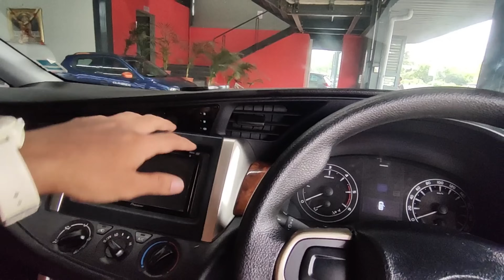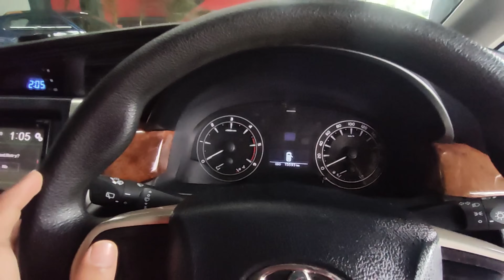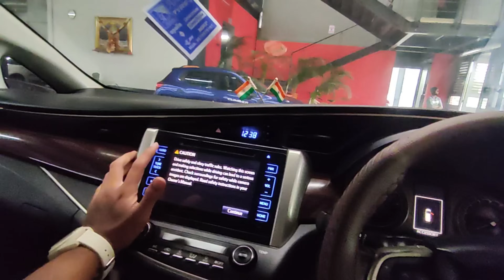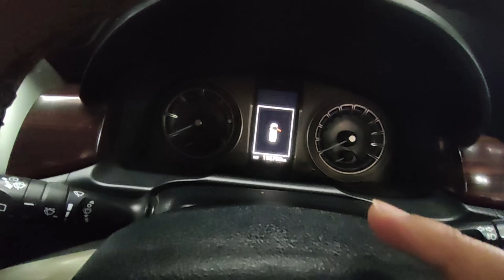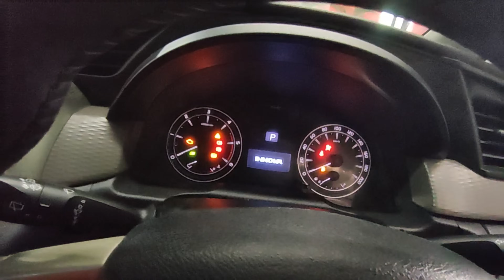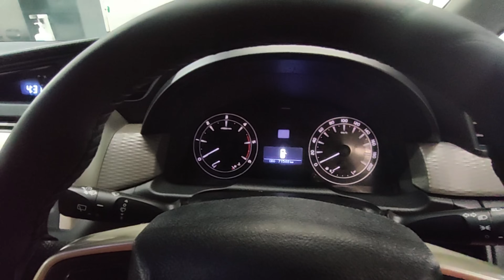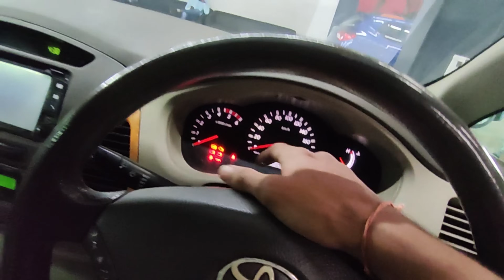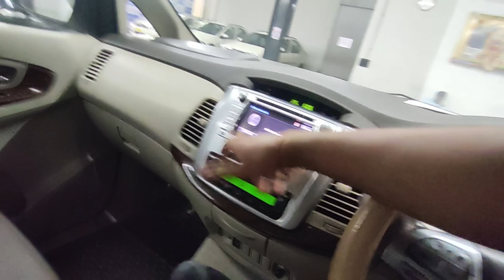Used Innova & Innova Crysta For Sale | 7 & 8 Seater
Second hand Innova Crysta For Sale Price & Review

2NDHAND LUXURY